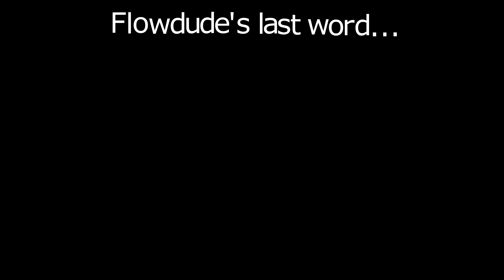Minecraft | SkyWars Rampage - Episode 2 - I am going Insane!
Peeps you guys are amazing on your support, so here is another Skywars episode on the Hypixel server! Ohh, and I think I'm going insane..

Thank you so much for all the support guys! You are the best community ever! Join the FlowMotion! Love you all!

Links:
Flowdude apparel:

Music Licenses:
Songs used in the video: